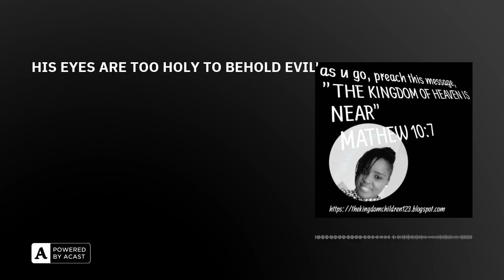HIS EYES ARE TOO HOLY TO BEHOLD EVIL